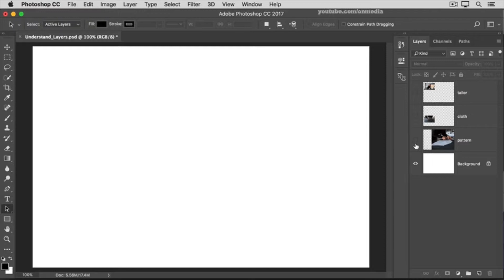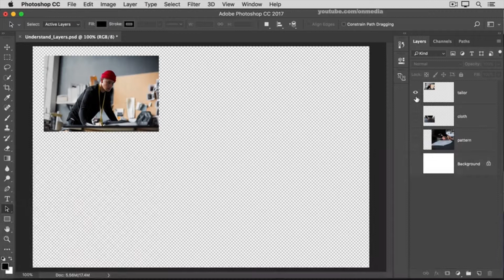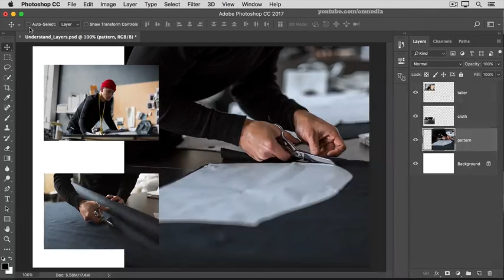Photoshop cc tutorial part 10 | Understand Layers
work with layers
Learn what layers are and why they are so useful.

What you learned: To view and select layers in the Layers panel

Layers contain the images, text, or objects that make up a layered file. They let you move, edit, and work with content on one layer without affecting content on other layers.
Layers are arranged in a stack in the Layers panel, which is usually located in the bottom right of the work area. If the Layers panel is not visible, choose Window - Layers.
In the Layers panel, click the eye icon to the left of a layer to hide its content. Click again in the same spot to reveal the content. This is a useful way to remind yourself what’s on a particular layer.
A layer must be selected in order to make changes to it. In the Layers panel, click once to the right of a layer name to select that layer. To add more layers to your selection, hold Control (Windows) or Command (macOS) as you click other layers.